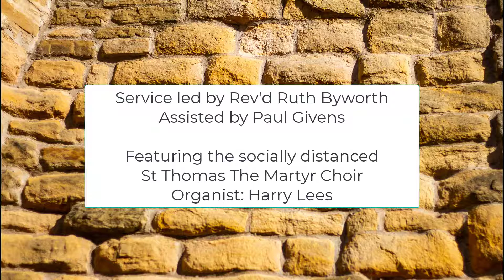2nd Sunday before Advent: Parish of Up Holland and Dalton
A service for the 2nd Sunday before Advent: Sunday 15 November 2020.
Recorded at St Thomas The Martyr on Tuesday 10 November under Covid-19 socially distanced guidelines.

Service led by Rev'd Ruth Byworth and assisted by Paul Givens. Featuring the socially-distanced St Thomas The Martyr Choir, accompanied by organist Harry Lees. Readings by Chris Dunbar and Ela Powalska; prayers read by Dennis Roughley.

Filmed by Stuart Cleverdon and edited / produced by Ian Cleverdon.